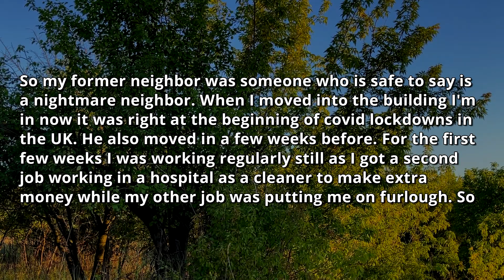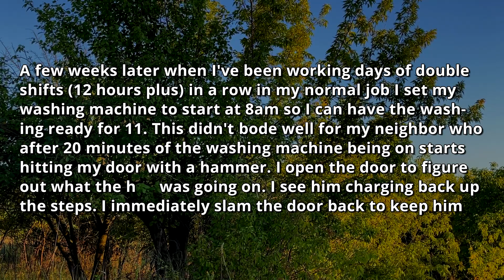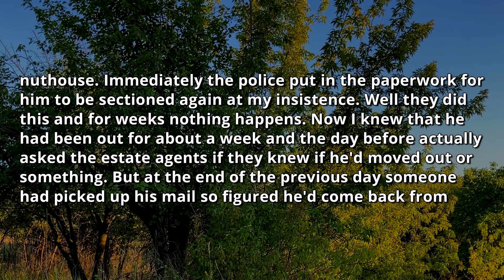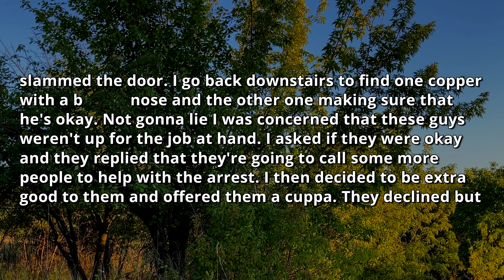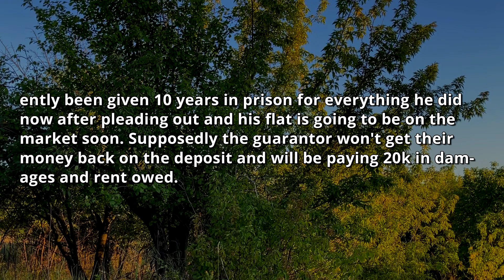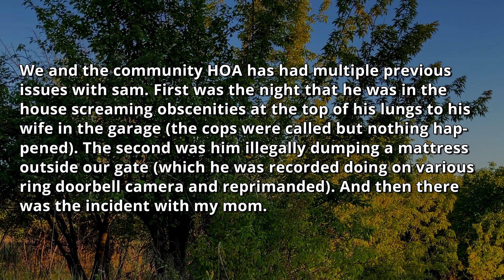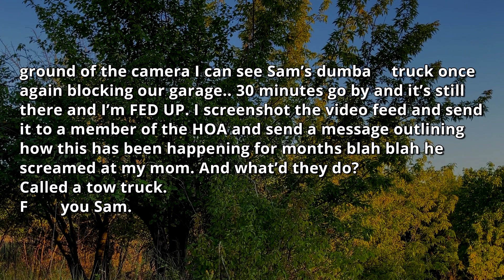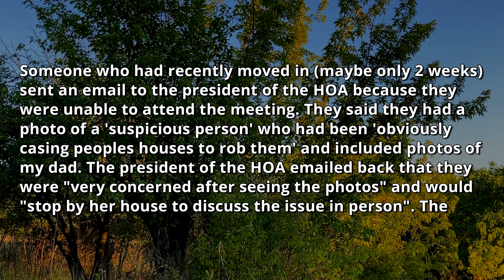Neighbor Doesn't Realize Who I Am! Well, Get the BIG SURPRISE! I am the President Of the HOA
0:00 - Intro & First Story
6:09 - Opinion
7:05 - Second Story
9:43 - Opinion
10:28 - Third Story
11:35 - Opinion & Outro

Neighbour Doesn't Realize Who I Am! Well, Get the BIG SURPRISE! I am the President Of the HOA // MelonCast Podcast